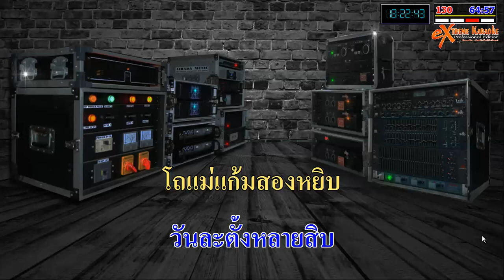ครีเอเตอร์เพื่อนกัน คาราโอเกะ ลุงมานพ ขุนไกร ฟินแลนด์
จัดทำเพื่อความบันเทิงของกลุ่มชาวครีเอเตอร์